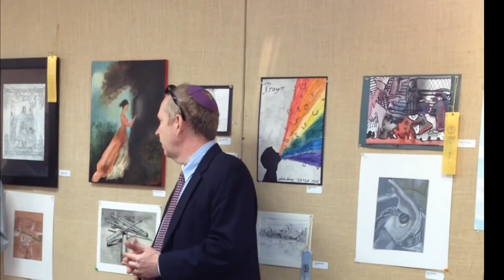Lawrence Robbins Award for Excellence in the Arts